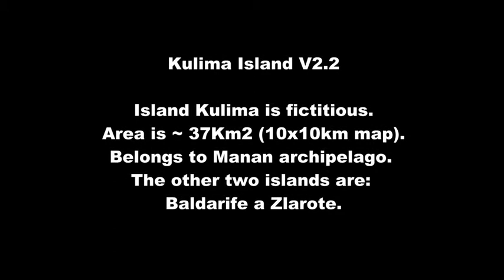Kulima Island V2.2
Island Kulima is fictitious.
Area is ~ 37Km2 (10x10km map).
Belongs to Manan archipelago. The other two islands are: Baldarife a Zlarote.

In the distant past, the central island twisted several meteorites, which resulted in their separation and the creation of islands.

Influence meteor shower is visible even now, not only resulting lake Kulima, under which the island was named, but also crater, that hides a labyrinth of caves.

A large part of the island is covered with forest. The country is fertile and suitable for agriculture, but people are more used for subsistence fishing.

On the island there are two villages RESM and Mina. There are several settlements, the largest one Biglibi and fill.

Dominating the northern part of the island is the ruins of the castle Barbus, whose origins date back to 2 13th century.

Airport, which is south of the island has an armed faction that has the island, the indignation of indigenous peoples, other plans.